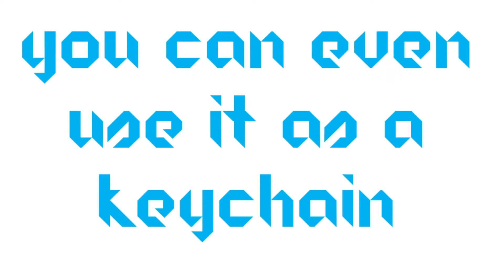Origami Fighter Jet | Jet Plane | Use as a Keychain or a Stand | No Glue or Scissors | Easy to make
Hi guys!
Welcome to another radiant video!
Today we will be making ORIGAMI FIGHTER JETS.